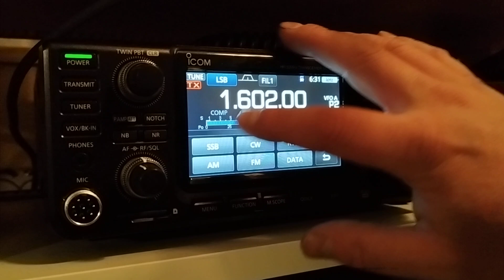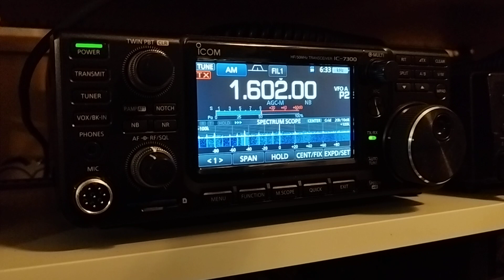Scandinavian Weekend Radio 2.12.2023 around 17:40 UTC. Dj Miki and Onni in studio.